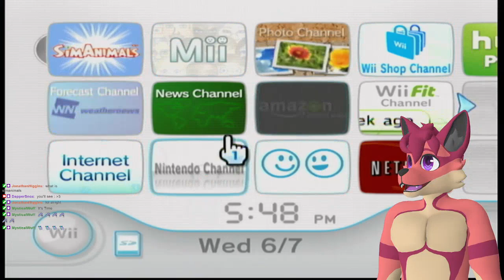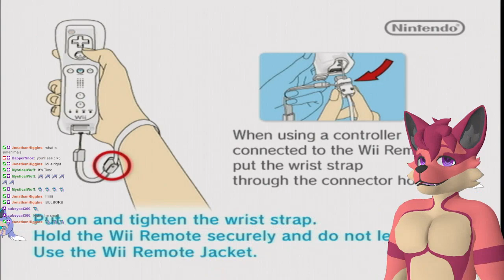SimAnimals - Wii - Shattering the Rose-Colored Glasses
I loved SimAnimals as a kid, will that love still hold up?